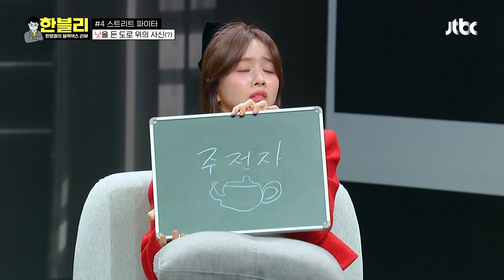상상 초월!! 도로 위 빌런이 꺼내든 물건 → '낫'??? | 한블리 (한문철의 블랙박스 리뷰) 9회 | JTBC 221201 방송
상상 초월!! 도로 위 빌런이 꺼내든 물건 → '낫'???